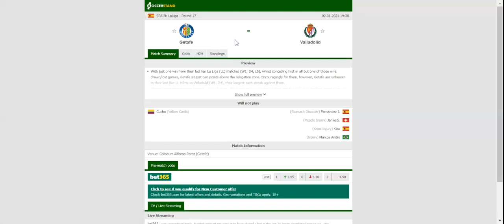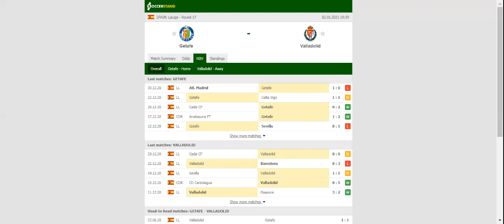GETAFE VS VALLADOLID PREDICTION & BETTING TIPS - 02/01/2021